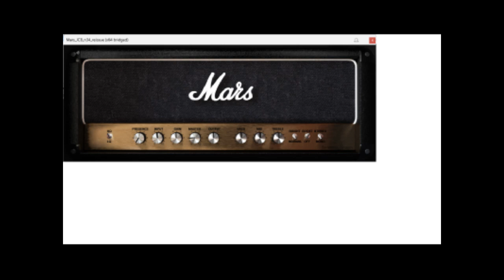Weekend Idea 17: Vtar Mars JC8 34Mod, ML Soundlab Reflex IR's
I haven't used the Mars JC8 stuff in anything lately, especially the 34 mod. Awesome tone, different than my usual. Paired with the Damon 60 Reflex IR's from ML Soundlab. This is a sort of different mix than i usually do; my guitars are generally super distorted by comparison, and I really need to set up a new drum kit. Don't have ML Drums on this pc though,. I like my AMD machine for that, it has more of the everyday stuff I use.

Using WaveMind TS Ecocide for the bass. The low end is pretty smashed and I'm messing around with trying to tighten the lows even more. Honestly, MIDI bass instruments are useful in that super consistent bass mix. Well that and actually being good at bass, which I'm not. LOL!

Eventually I will put out a long compilation of all the weekend/misc ideas I've written each year. There's a lot of backlog to work through regarding prior years, but it might be fun.